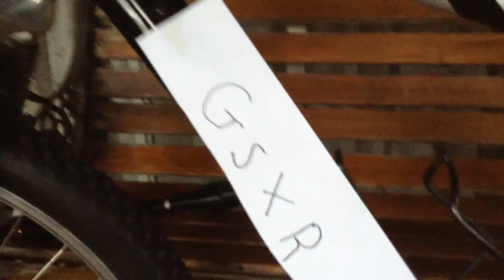Welcome to the Mr Fuji channel :)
Hope you enjoyed this video!!!      Way more to come!! :)